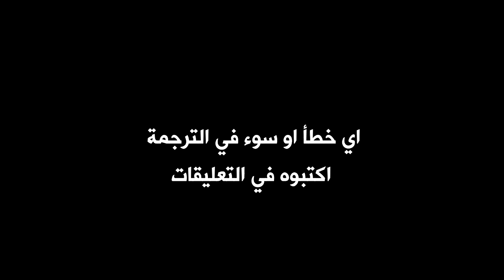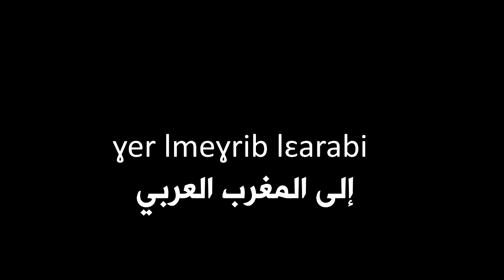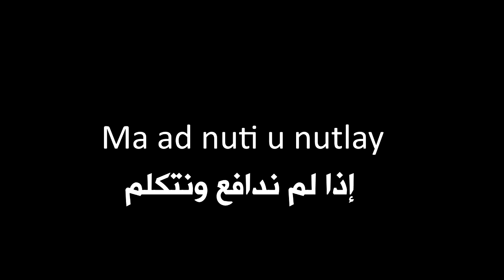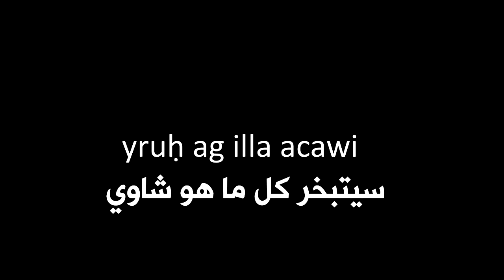اغنية امازيغية شاوية ★ekker a lhmalawi ♫ اكر ا حملاوي - ماسينيسا ♫ مترجمة بالعربية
massinissa ekker a lhmalawi
اغنية امازيغية تتغنى بالاصل و الهوية وكيف تغيرت المفاهيم بسبب العنصرية بالرغم ان الله خلقنا كلنا سواسية ومن اياته تعدد الالسنة
كلمات اغنية ماسينيسا اكر ا لحملاوي مترجمة باللغة العربية